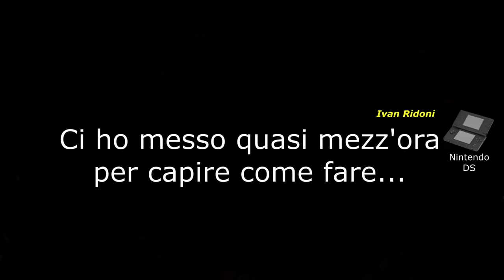New Super Mario Bros DS [SERIE COMPLETA] by Ivan Ridoni